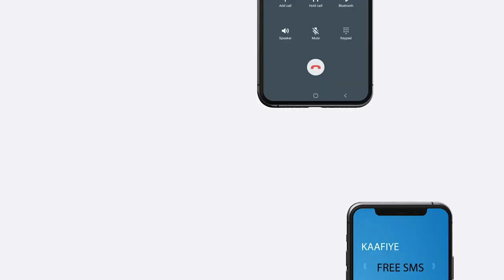DFS iyo Rwanda ayaa kala saxiixday Heshiis Is-afgarad ah